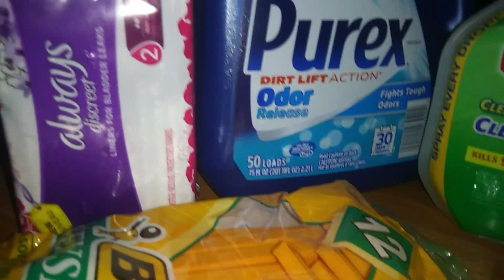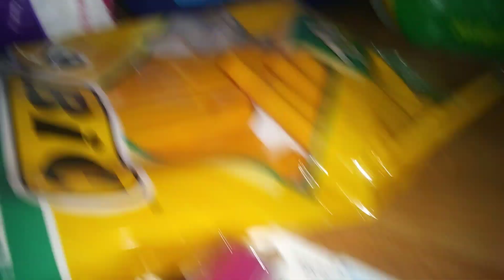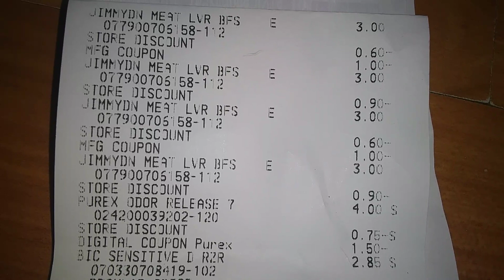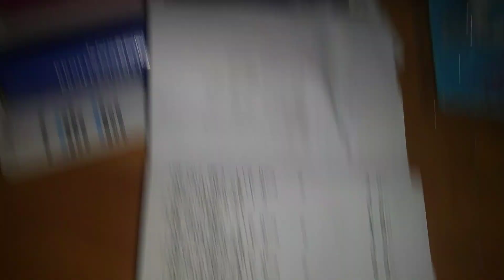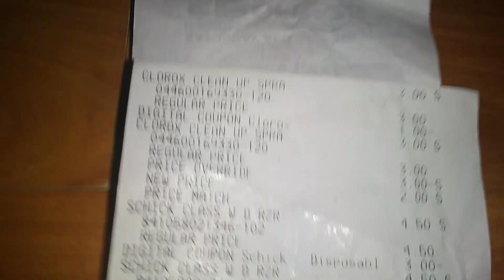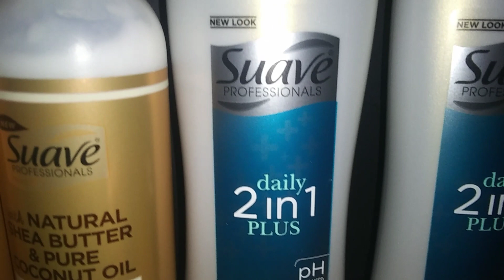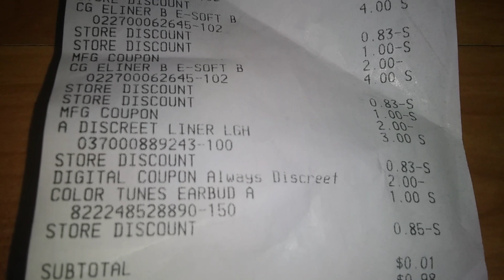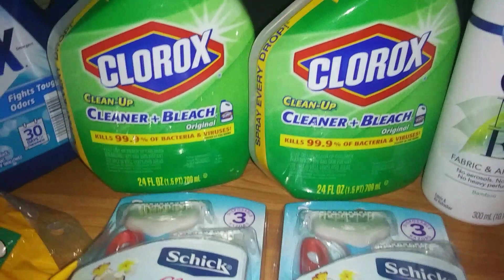EPIC $5 OFF $25 HAUL 😱😱 MUST WATCH TIL THE END!!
REMEMBER PLEASE DON'T SKIP THE ADS, IF YOU HAVE TIME. THIS WILL TRULY HELP YA LADY OUT.